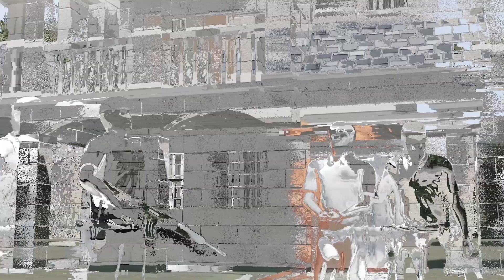planet - MACBETH (Official Music Video)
Official Music Video for "MACBETH" by planet.

video by planet
prod. by kølaz
mix/master by 1T

• PSN ID: VoiDio